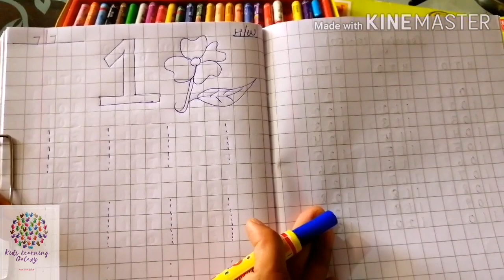Nursery Online classes || Maths || Teach your child with interesting worksheet || Day 1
Dear Mommies teach your ward at home in lockdown period.
Happy parenting